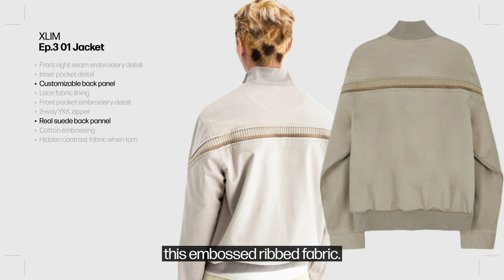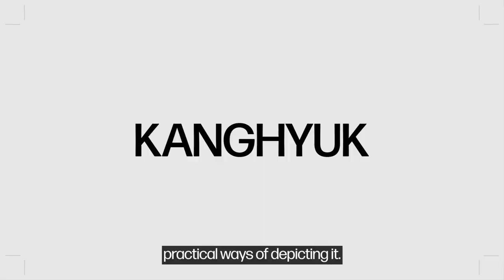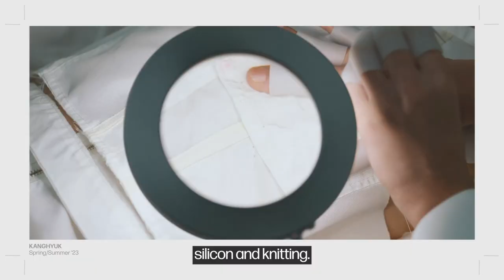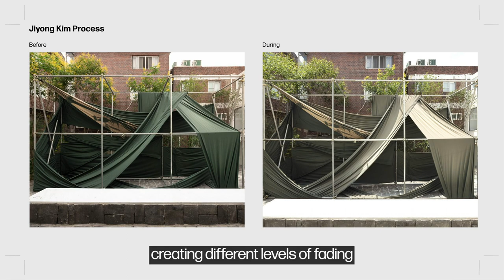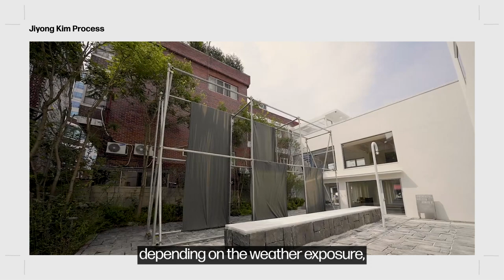The rise of Korean menswear (XLIM, Kusikohc, JiyongKim, JuntaeKim, Kanghyuk) - The Curriculum Ep. 3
In this episode of The Curriculum we examine five emerging Korean menswear designers that we think are creating some amazing designs.

Komune is an upcoming retail store based in NYC. We seek to provide an experience-driven initiative that establishes a place of discourse and discovery for those passionate about thoughtful design

0:00 Introduction
0:40 XLIM
4:32 Kusikohc
7:33 Juntae Kim
10:35 KANGHYUK
13:43 Jiyong Kim
16:52 Conclusion